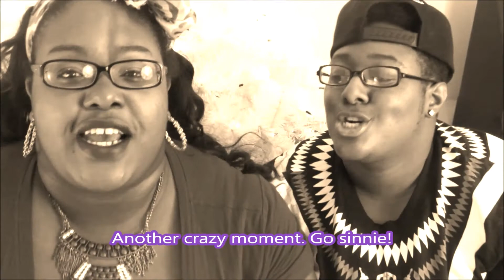Q & A Wednesday #1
Just the first of many Q & As. Music by Free Background music-DJ Galaxy-Run Away